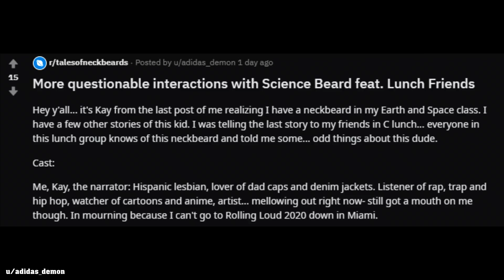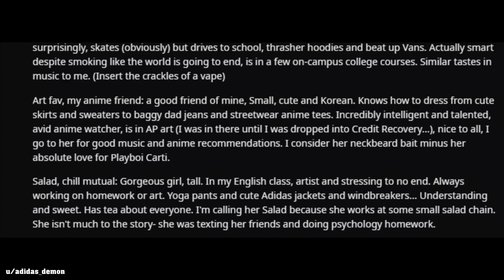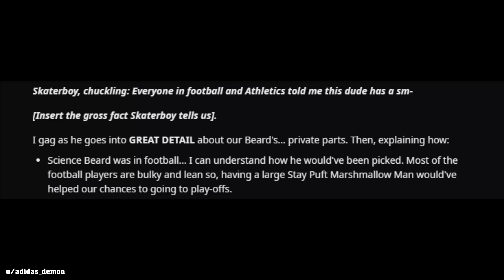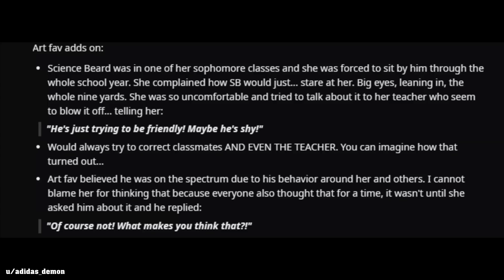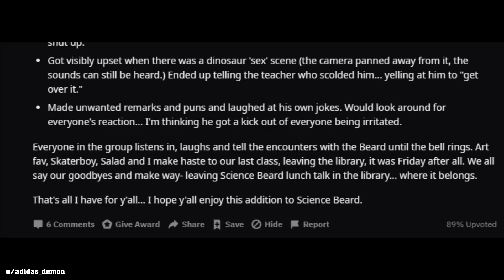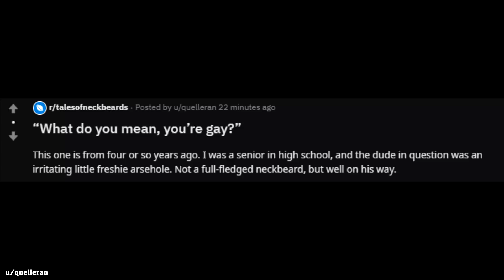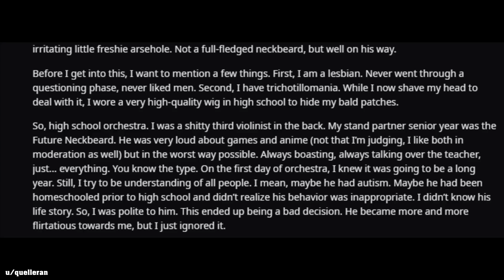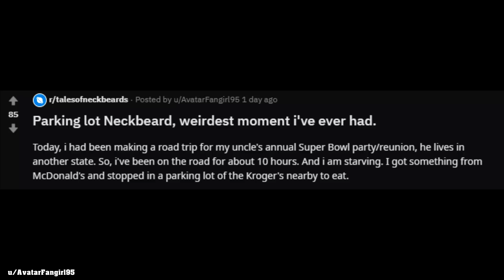r/talesofneckbeard Top Posts of All Time #33